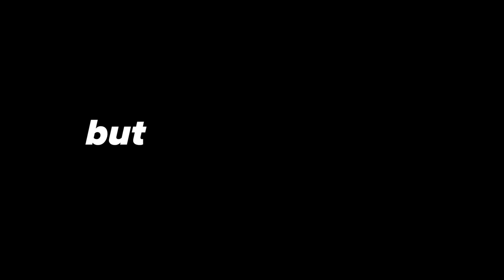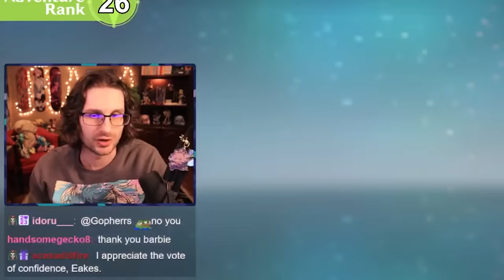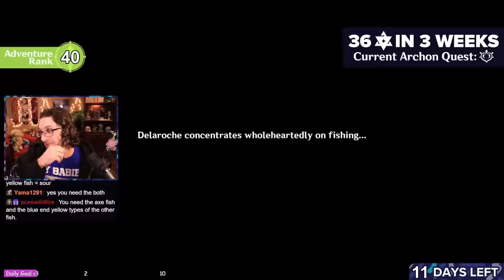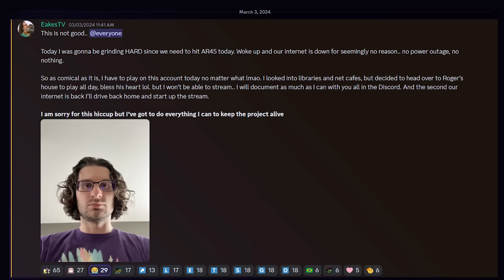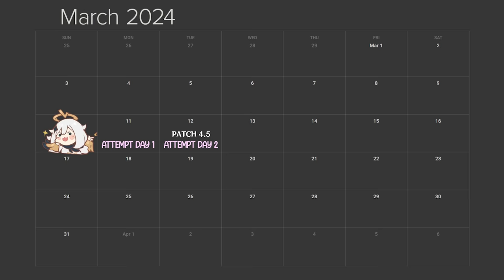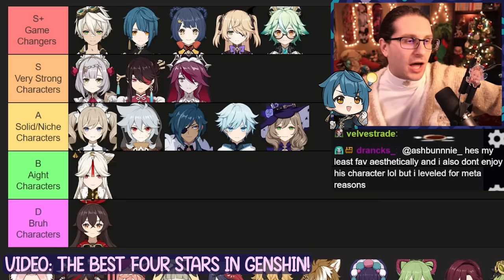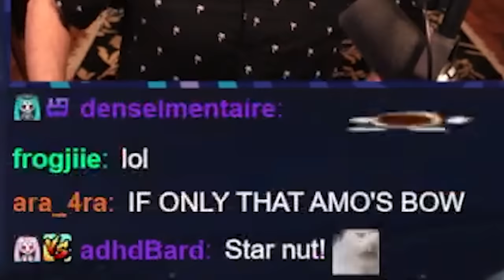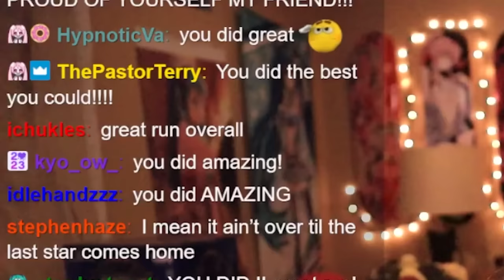How I Beat Genshin Impact in Only 3 Weeks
► I had a crazy idea, to attempt to complete Genshin Impact's abyss with 36 stars, from a brand new account in just 3 weeks. So the 36 Stars 3 Weeks Challenge was born. The rules we're simple, completely Free to play, no account rerolling for early luck, no co-op with my viewers and ohh yeah, I had to live stream the entire thing. This has been the biggest project I have ever done on YouTube or Twitch. I dedicated 3 entire weeks of my life day and day out, dusk till dawn, eating breathing and sleeping Genshin Impact to prove one thing, I am a god gamer. This challenge was done during 4.4 on the exact 3 weeks that the Xiao Yae Miko banners were live, which were notoriously weak banners. No Neuvillette, no Nahida, no Kazuha.

►Time Stamps!
0:00 The 36 Stars in 3 Weeks Challenge
2:23 May The Gacha Save Us All
25:23: Planning The Teams
35:35 Teams Assembled: The Race to AR 45
43:49 The Artifact Day
55:52 The Final Chapters: The Abyss
1:27:52 The End: Final Builds & Thank You